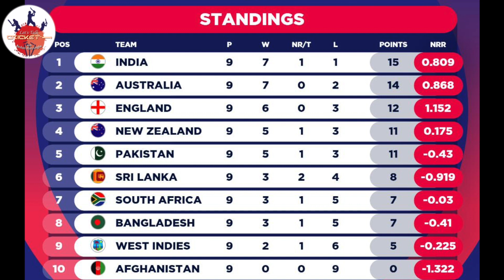Episode 12 (Part 01) - Marvan reviews the World Cup campaign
Episode 12 - Let's Talk Cricket
Guest - Marvan Atapattu (Past Sri Lanka Cricketer)

Marvan's Interview is in 3 episodes, and will be released in 3 parts.

Marvan talks about the current situation of Sri Lanka Cricket

Video production & Digital Marketing by
DIGITALCONSULTANTS
specialized in Digital Marketing & Content Marketing

Audio used in this video
0:01- 0:35

0:36 - 1:20